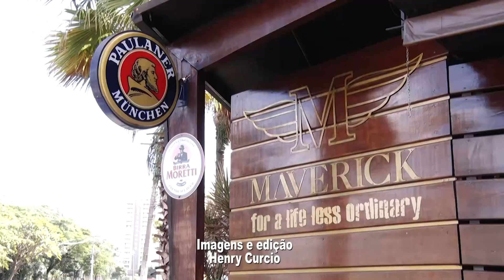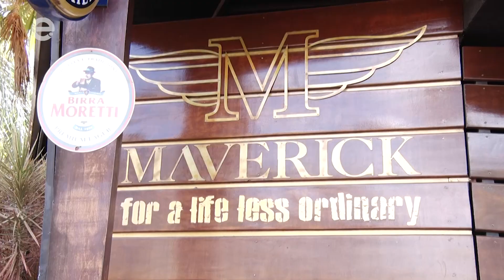Durante o isolamento social, chef faz pizzas e também leva aos clientes em Limeira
O delivery do Maverick, em Limeira, funciona de terça-feira a domingo, a partir das 18h. Mas, quem pedir as pizzas pode ter uma surpresa. Quem faz as entregas é o próprio pizzaiolo e proprietário da casa, Gino Contin Jr.; ele explica que a ideia surgiu após um apelo dos próprios clientes. ASSISTA!

Educadora.Am
Educadora.TV